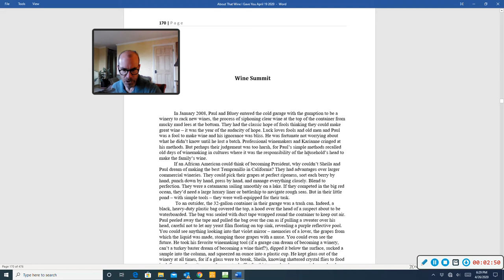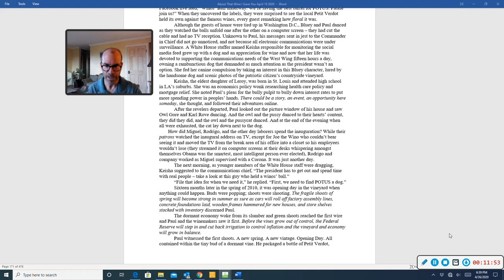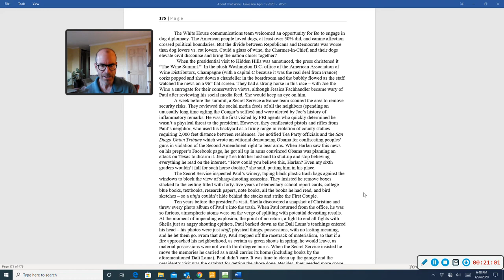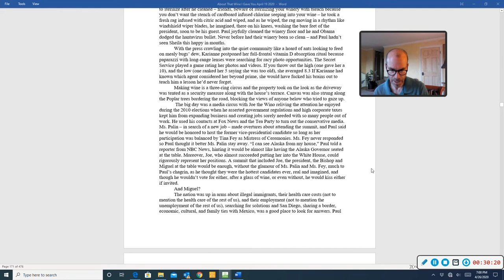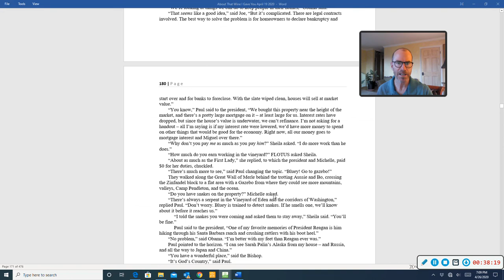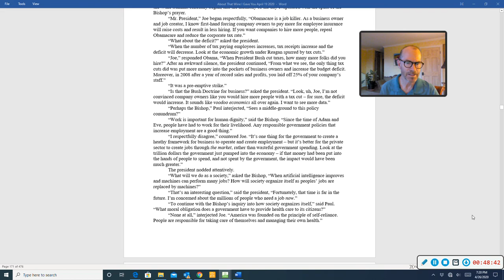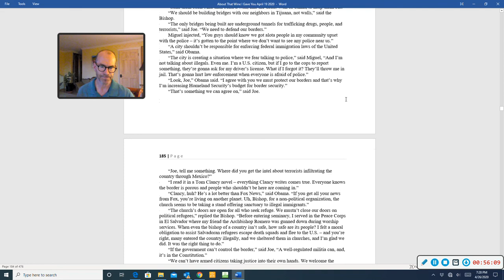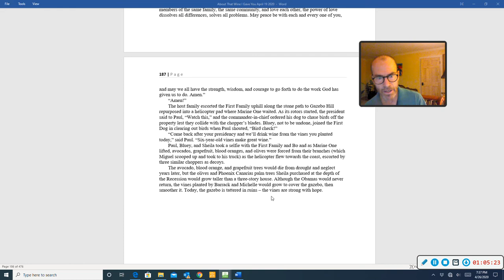Chapter 22: "Wine Summit" Reading from "About That Wine I Gave You"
It's the season of audacity of hope. Paul thinks he can make great wine and reflects on seeing green shoots in the vineyard. Can a Wine Summit attended by the President, the Bishop, Joe the Wino, Miguel, and Paul bring the community closer together? How about their dogs?